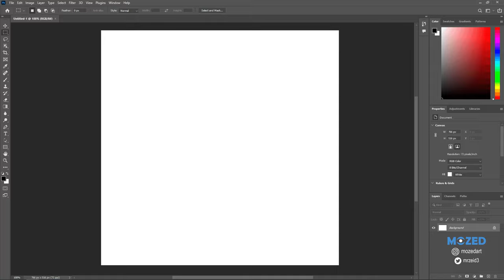turning simple bee too mechanical bee. Photoshop manipulation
create surreal mechanical bee with simple metal photo in photoshop.
follow for more manipulation surreal art.